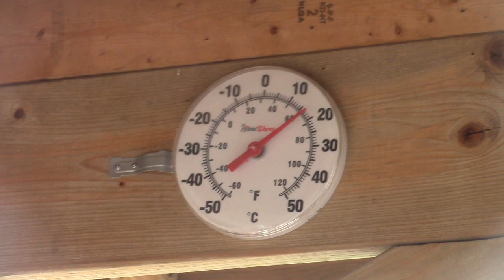Bird Nest Removed. How to prevent nesting again!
No.148  Bird nesting on my deck. How to prevent from happening again. My wife says there are birds nesting in our back deck.
If you really like my video, consider "Buying Me A Coffee" by pressing the "Thanks" button. Truly appreciate it.

Note Update:  Check out the update on this video part 2. The darn bird came back! Link at the end of the video.